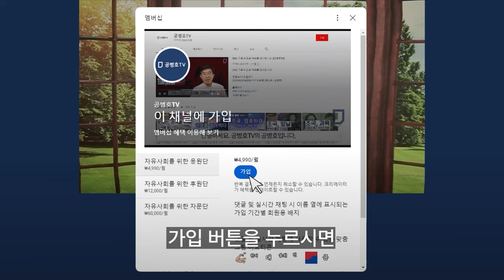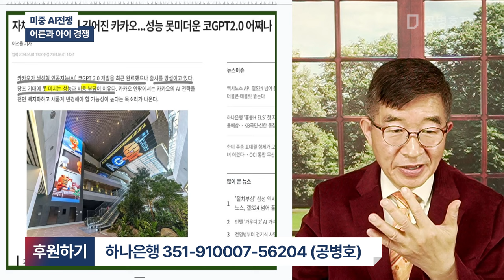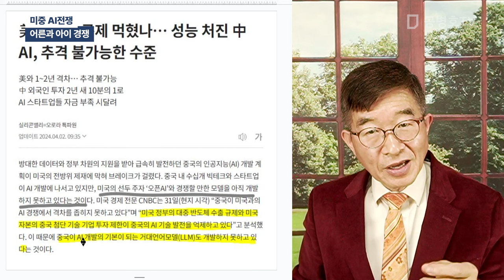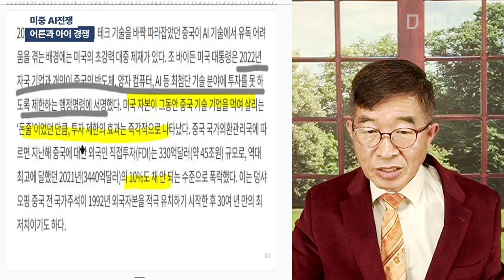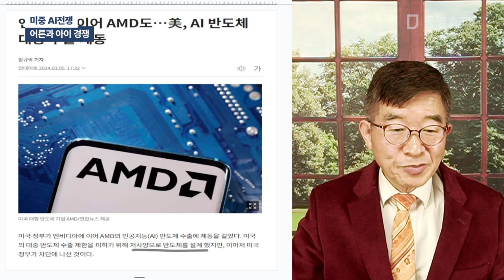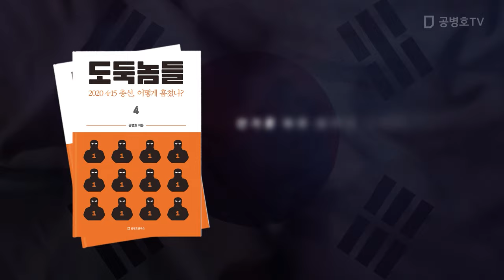미중 AI전쟁 / 어른과 아이 전쟁 [공병호TV]